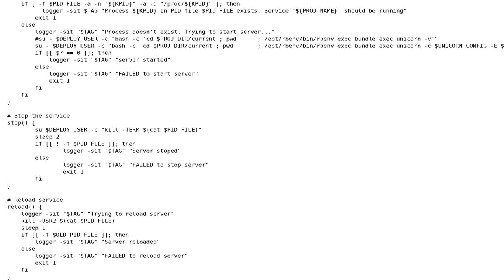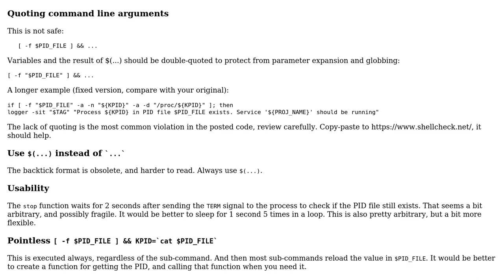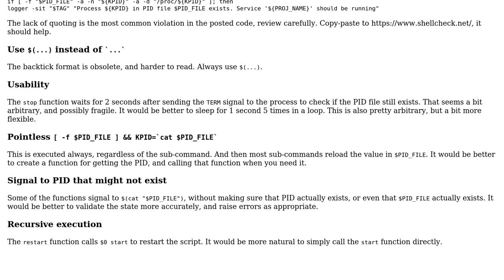Code Review: Init.d script for Rails managing a Rails app via Unicorn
With thanks & praise to God, and with thanks to the many people who have made this project possible! | Content (except music & images) licensed under CC BY-SA | Music | Images & others | With thanks to user janos user Jamal user Ivan and the Stack Exchange Network Trademarks are property of their respective owners. You are responsible for your own actions.